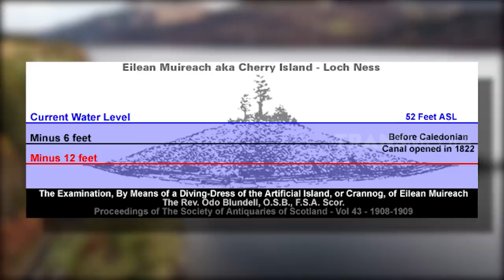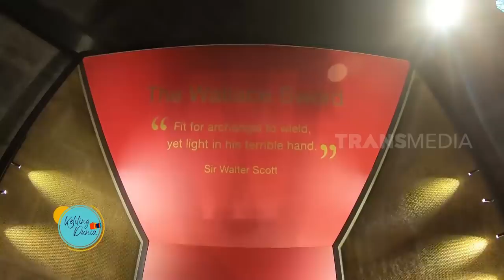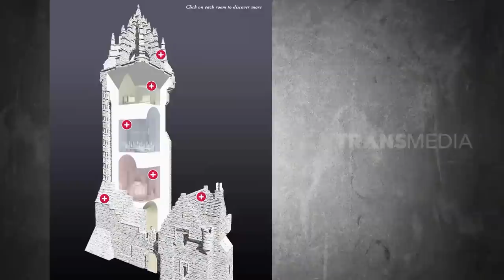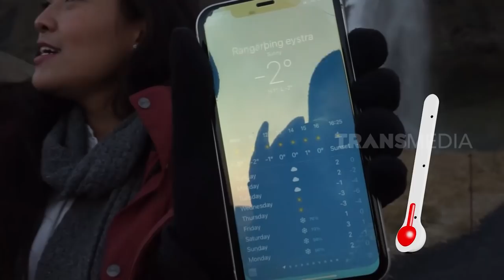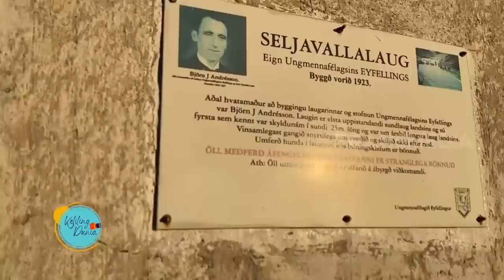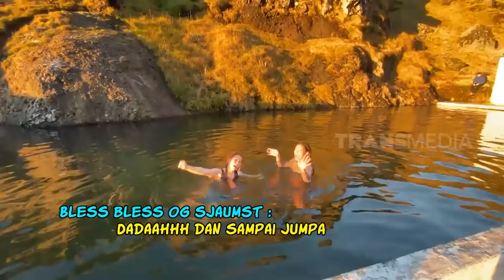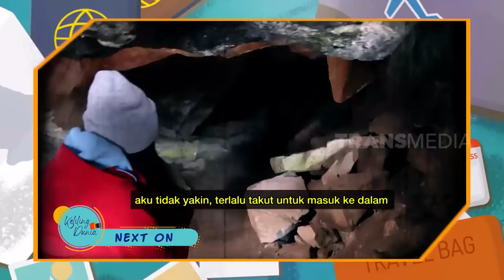[FULL] KELILING DUNIA (29/11/20)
KELILING DUNIA
Minggu, 29 November 2020